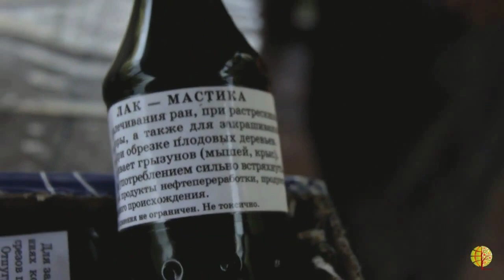Железов Валерий Лак мастика Долматова